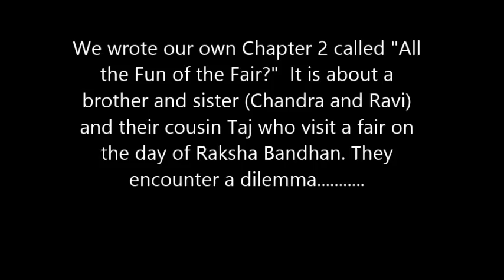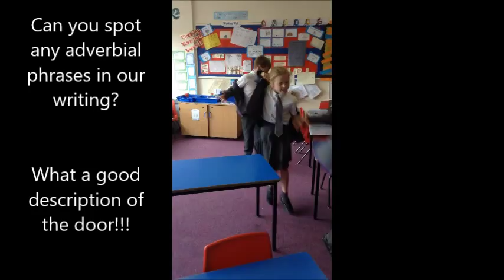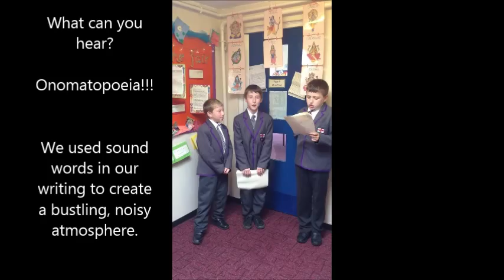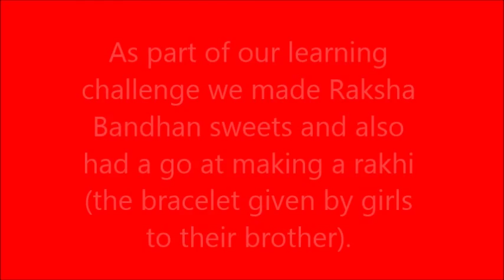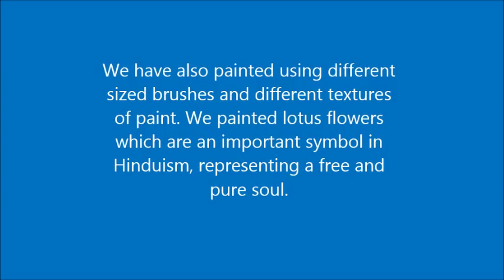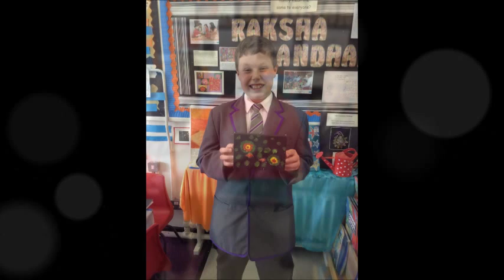University Primary Acdemy Kidsgrove Year 4 Perform!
University Primary Academy Kidsgrove's Year 4 Class show off their writing and acting skills as they perform a story they've written!